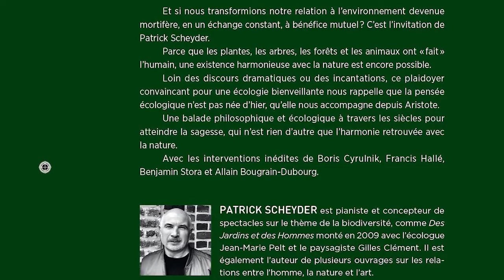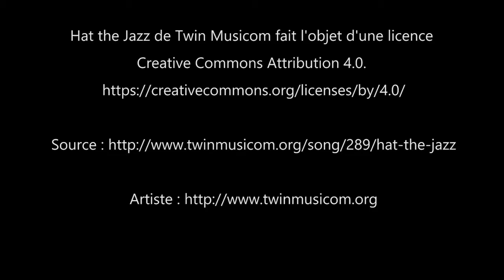Rencontre avec Patrick Scheyder : pour une pensée écologique positive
Rencontre avec Patrick Scheyder à propos de son livre "pour une pensée écologique positive" le 29 octobre 2020 à la librairie Ravy à Quimper.

La nécessaire prise de conscience écologique est prise en otage par les discours dramatiques, le déni ou les incantations. Loin de tout urgentisme ou solutionnisme, ce livre propose de renouer nos liens perdus avec la Nature. Parce que les plantes, les arbres, les forêts... , ont rendu l'humain possible, l'auteur nous rappelle qu'une existence harmonieuse est encore possible. A condition de repenser notre place dans cet écosystème et de transformer notre relation à l'environnement, devenue mortifère, en un échange constant, à bénéfice mutuel.
Un plaidoyer convaincant pour une écologie bienveillante, qui s'appuie sur l'histoire de la pensée écologique depuis Aristote, et l'intervention de scientifiques, philosophes et défenseurs de la biodiversité, tels que Boris Cyrulnik, Michel Onfray, Francis Hallé ou Allain Bougrain-Dubourg. Patrick Scheyder nous invite ainsi à une balade philosophique et écologique à travers les siècles pour redécouvrir au bout du chemin, la sagesse.